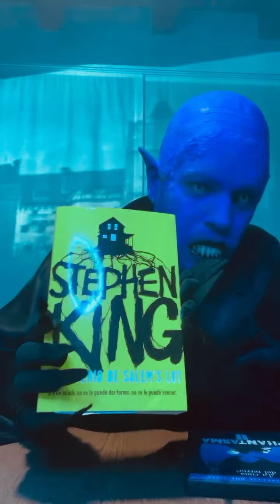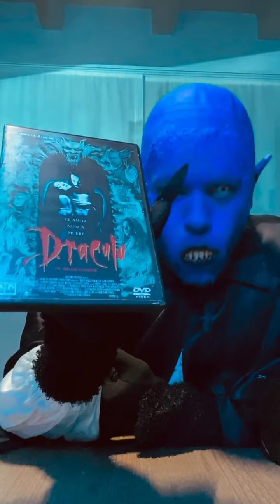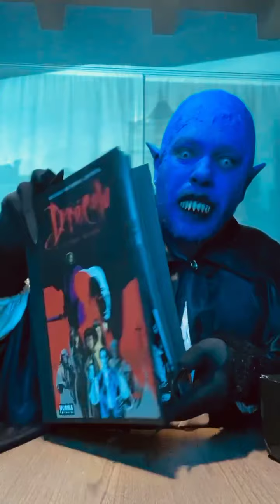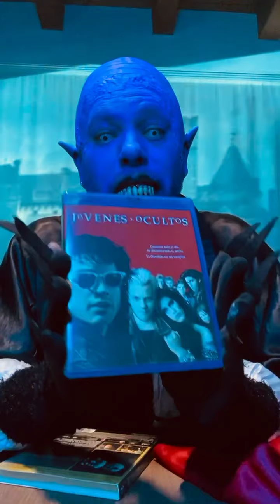Redman Toys Dracula Lost Boys action figures